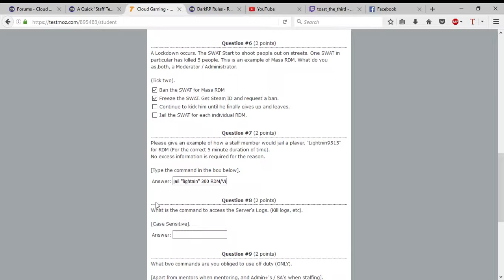Forums Cloud Gaming Mozilla Firefox 12 10 2016 23 03 41